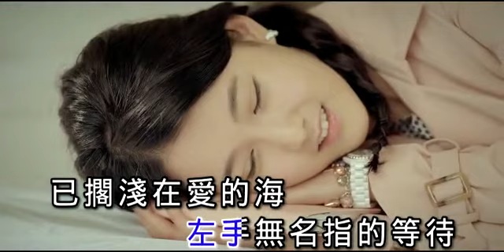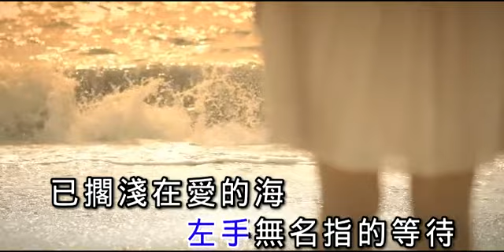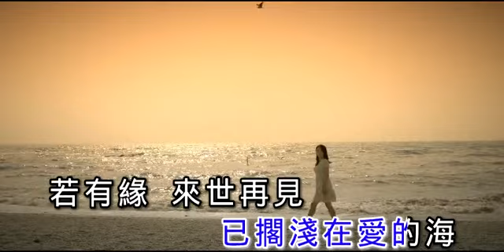小歆 无名指的等待